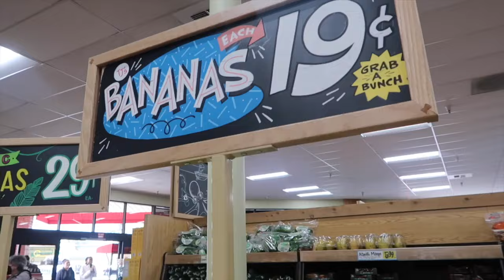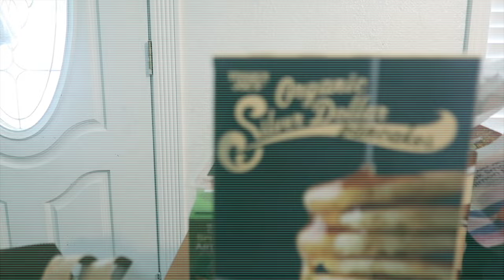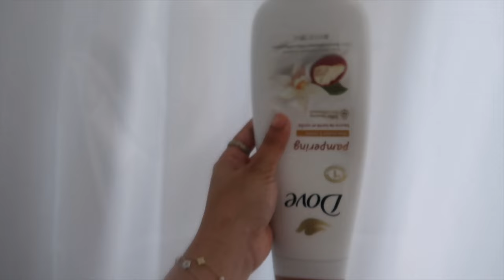WEEKLY VLOG| groceries haul, New coffee shop, new shower products + more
Psalm 143:8

Remind me each morning of your constant love, for I put my trust in you. My prayers go up to you; show me the way I should go.